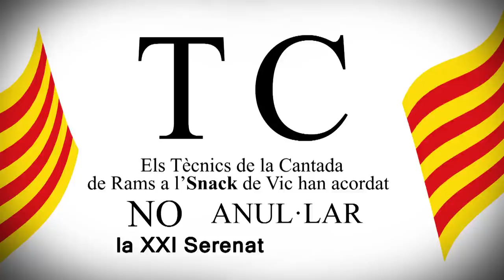La Serenata de Rams a l'Snack